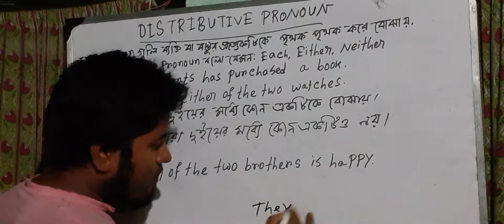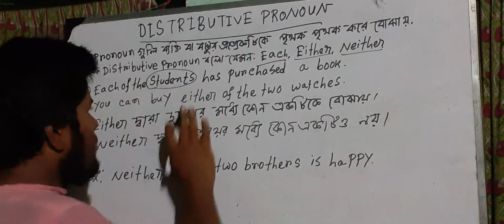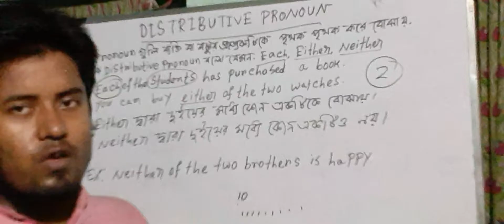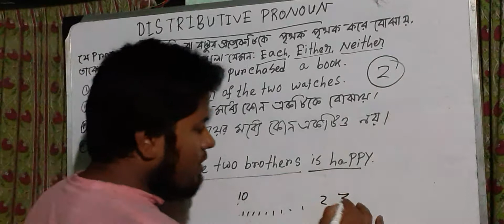DISTRIBUTIVE PRONOUN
your doubt will clear.just watch.